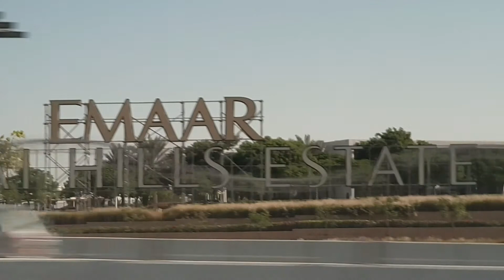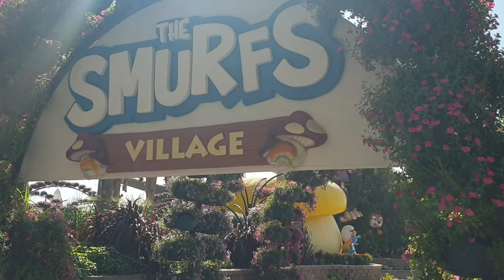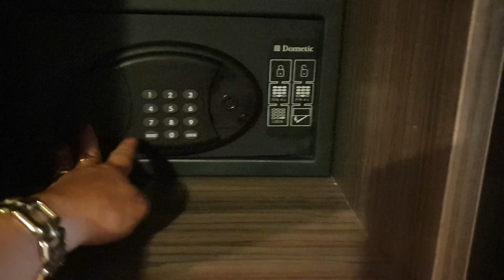Day 3 tour DUBAI MIRACLE GARDEN